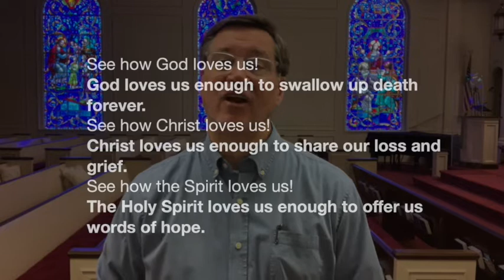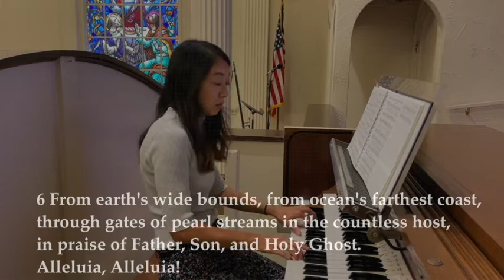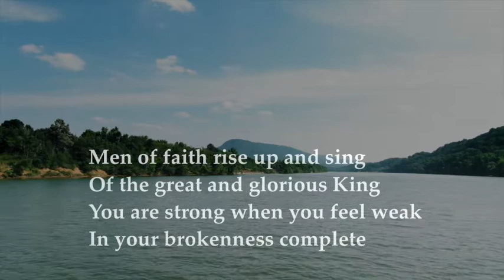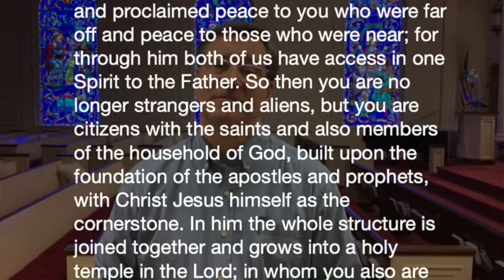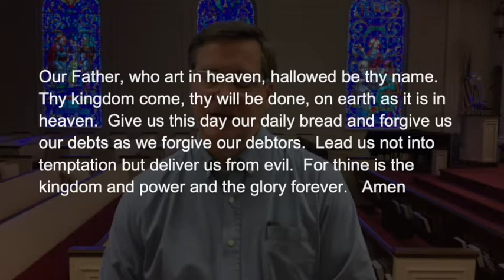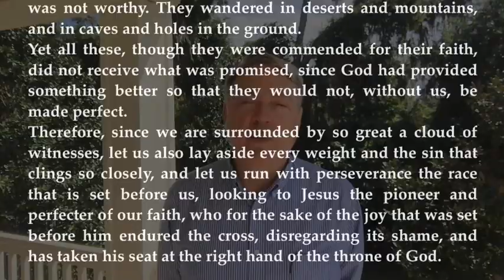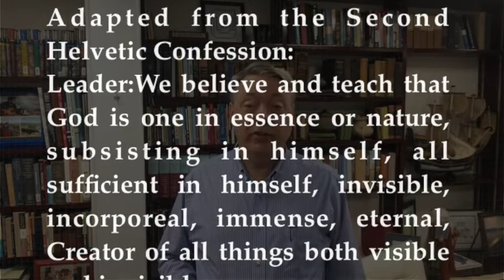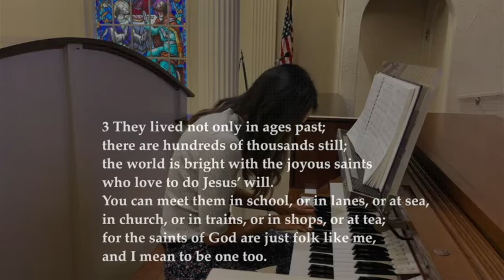October 31, 2021 at First Presbyterian Church Ocala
All Hallow's Eve service with First Presbyterian Church Ocala led by Rev Dr Ron Watson